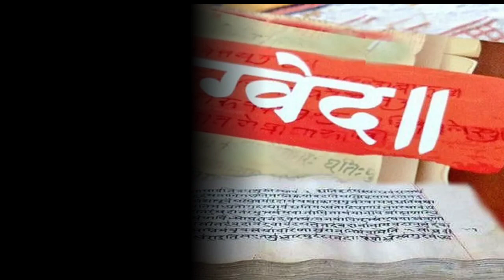ऋग्वेद की महान वीरांगना-vishpala @story of vishpla in vaidik time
video title -

Vishpala names you may not
have heard before. This book talks about Vishpala,
a queen mentioned in the Rig Veda, who lost her
leg during a fight and then had it replaced with a
metal one.
your queries--
vishpala ki kahani
vishpala queen
vishpala in hindi
vishpala reddy
vishpala in rigveda
vishpala of rig veda
vishpala story
vishpala prosthetic
virvanita vishpala
virangana vishpala
Vishpala queen
Khela's battle
Female warriors in Indian mythology
Female warriors in mythology
Veervanita vishpala

/UCwdJ44h0...